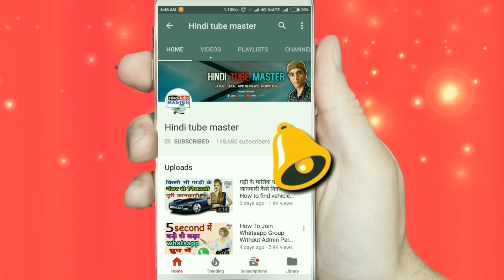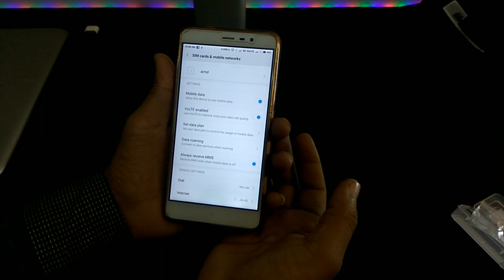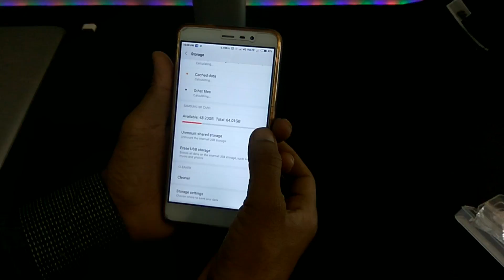Hybrid SIM Slot Adapter - 2 SIM + Micro SD एक साथ इस्तेमाल करें Redmi note 3,note 4,mi max 2 में।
Apne hybrid sim slot wale mobile mein aap 2 sim or micro SD card Ek Sath use kar sakte hain ...
hybrid sim slot adaptor se..
app ka kisi  bhi company ka mobile Ho Jaise MI Note 3, MI Note 4, MI Max 2, MI Max, MI 4, redmi note 4, redmi 4A, redmi 4S, ya kisi  company Jese ki samsung,Motorola, Vivo, or Oppo  Kisi bhi company ka sim slot hybrid wala hai toh aap use is adaptor ki madad se apne mobile me two sim + micro SD card Ek Sath istemal kar sakte hain. yeh video aap ko pasand hai to video ko like karna na Bhule
our hamari  video ko share Kare comment kar aur hun main Bataye k video aapko kaisi lagi .